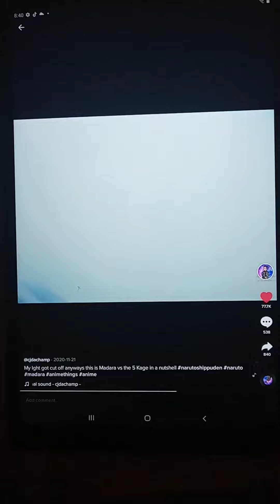Madara being a badass by cjdachamp